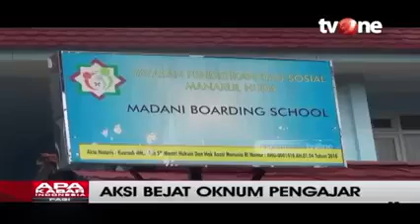USTAD RAKUS PEMECAH REKOR DUNIA.